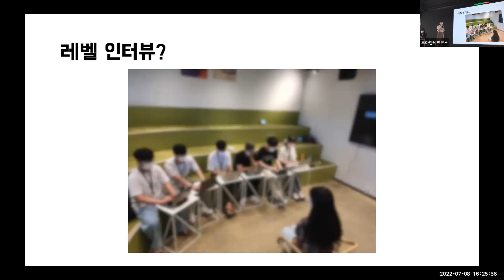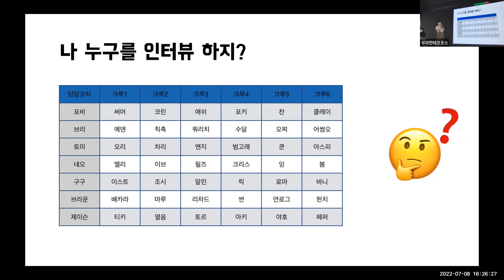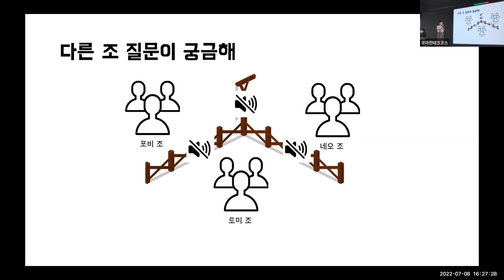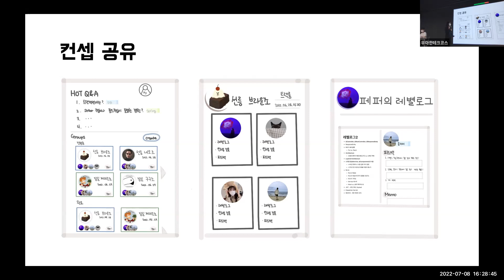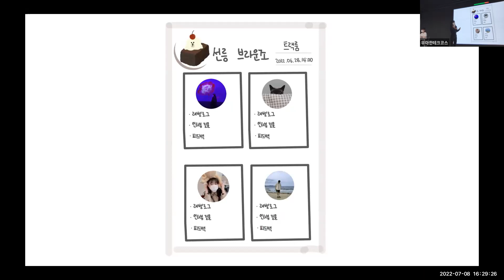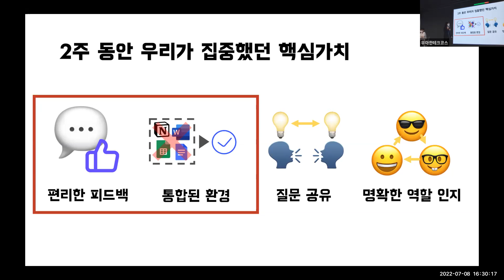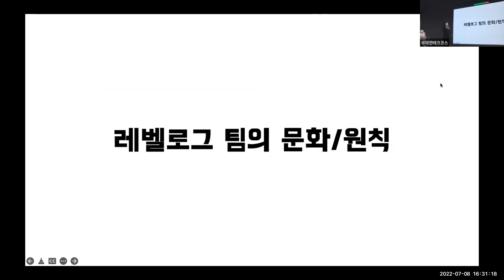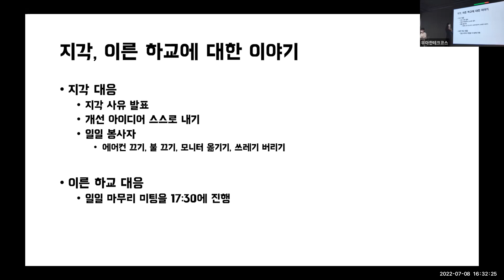[프로젝트 1차 데모] 레벨로그 - 레벨 인터뷰의 모든 것